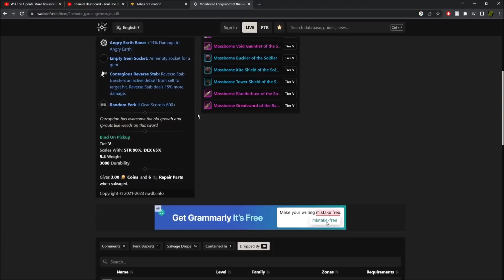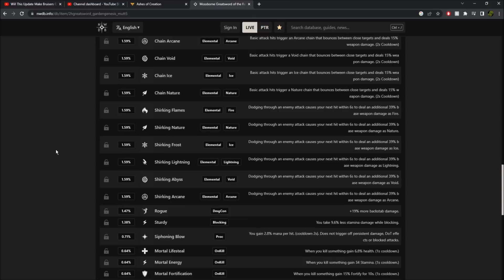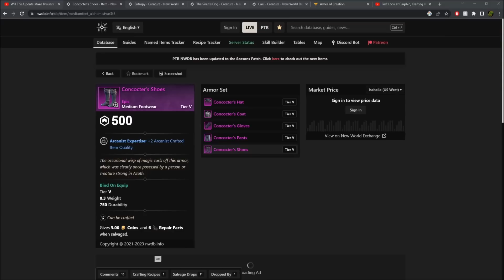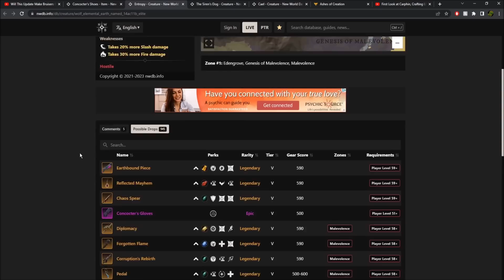Rolled Full BIS Fire Staff - New World Ironman: Ep. 084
Drop a like on ur way out lads